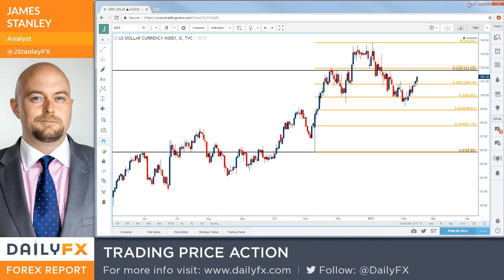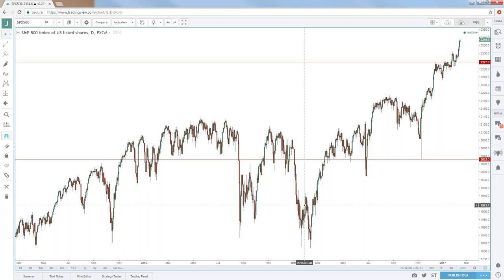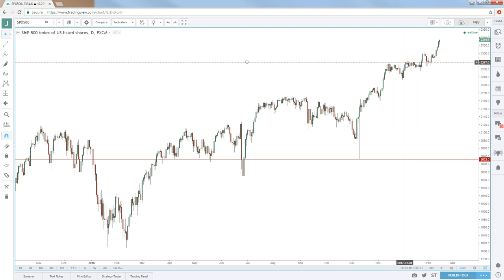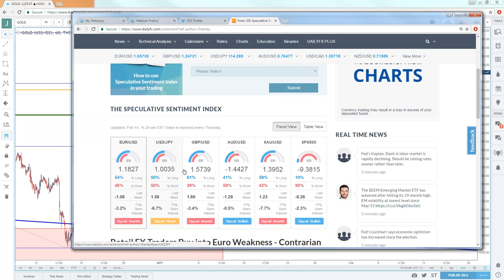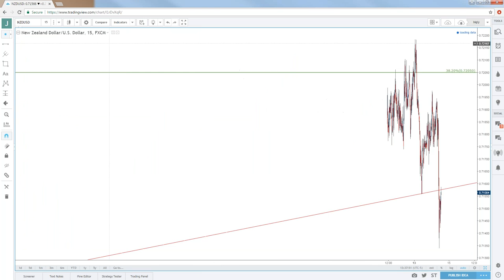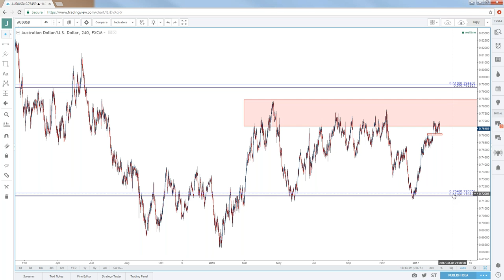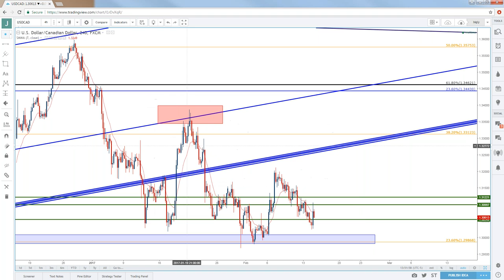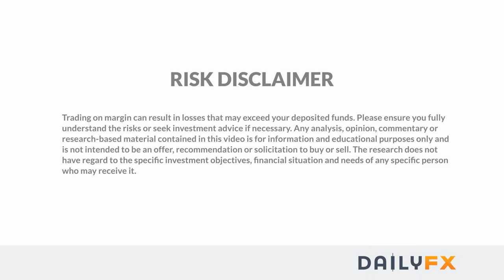USD Price Action Setups: USD/JPY, EUR/USD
- In this webinar, we used price action look at the U.S. Dollar with inclusion of this morning’s Humphrey-Hawkins testimony from Fed Chair Janet Yellen.

- After the U.S. Dollar put in a near-historic run in the second half of Q4, 2016, January saw a retracement of more than 50% of that move, raising questions around long-term sustainability of strength in the Greenback. But February has brought a brisk change-of-pace as bulls have returned with force.

- This bullish price action in USD throughout February has now retraced more than 38.2% of the January move; but a break above 101.53 marks a cross of the 50% marker of that same move, and this can be beneficial for long-term USD strength strategies.

- The first area we looked at for USD-strength is in USD/JPY. While the Dollar retraced more than 50% of the ‘Trump Bump’ in that January move, USD/JPY put in a rather attractive 38.2% retracement; alluding to the fact that the Yen has carried a bit of additional weakness into the equation. For long-term USD-strength scenarios, USD/JPY remains as an attractive venue for such a theme.  We looked at potential entry protocol on the hourly chart given recent price action.

- We then moved over to EUR/USD which has seen an increase in bearish price action of recent, including another break of the 2+ year bear flag formation. We looked at a possible resistance zone to watch for in the effort of downside continuation in the pair.

- We looked at Gold as an arbiter of the USD-strength on rate hike fears theme, and as we looked at – Gold remains supported. So traders would likely want to entertain options on the USD-weakness side of the equation as well; and for that we looked at NZD/USD and GBP/USD as possible options.